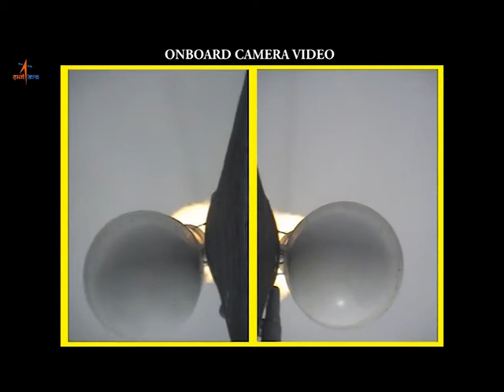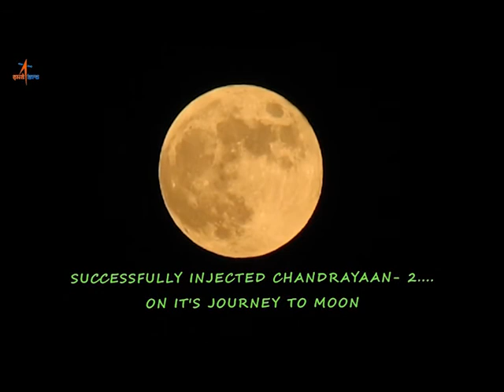On board camera of GSLV Mk III carrying Chandrayaan-2